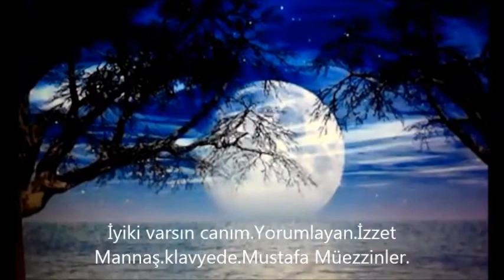İyiki varsın canım.Yorumlayan.İzzet Mannaş.klavyede.Mustafa Müezzinler